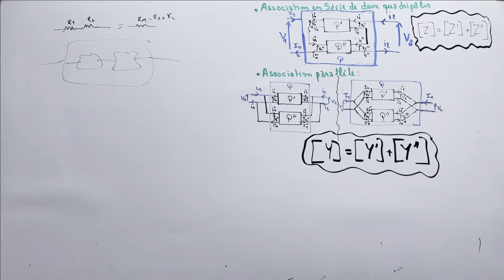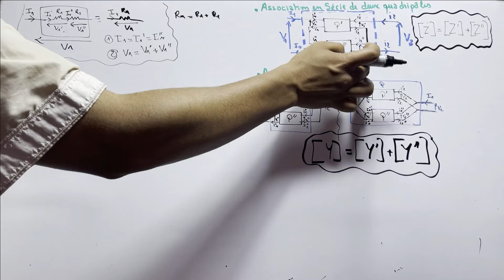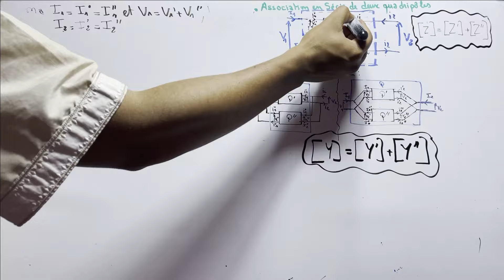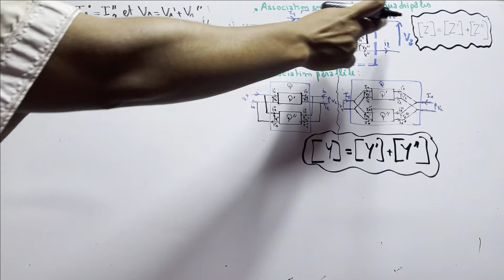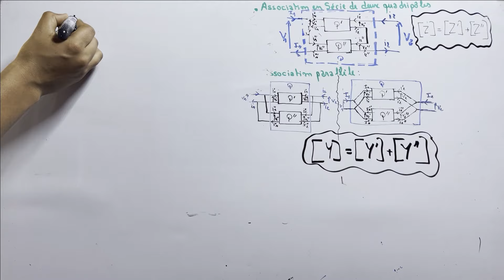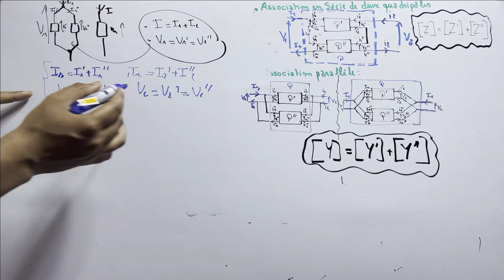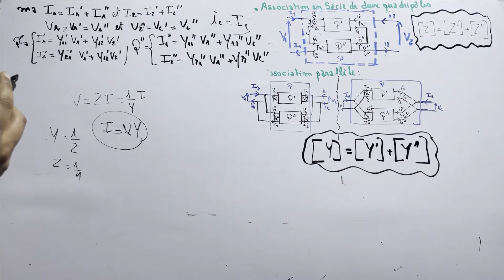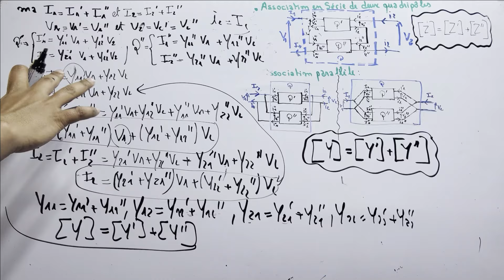Electronique fondamentale 1 - les Quadripôles : Association en série parallèle Partie 4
Association de quadripôles
Association en série de deux quadripôles
Association parallèle
Association  en série et parallèle de quadripôles
Matrice Hybride
Matrice transfert
Matrice chaîne
la matrice admittance
الإشتراك في العرض المرجو الاتصال بنا عبر

Electronique Fondamentale 1
les quadripoles : la matrice d'impédence
Quadripôles passifs
La Représentation d’unréseau passif par un quadripôle
Les Matrices d’un quadripôle
Les associations de quadripôles
les quadripoles
la Matrice Impédance
la Matrice Impédance
exercice sur la matrice d'impédence
les exercices de quadripole avec solution
les quadripoles cours
les quadripoles lineaires
les quadripoles lineaires en regime sinusoidal
les quadripoles pdf
les quadripoles passifs
les quadripoles passifs tp
les quadripoles passifs tples quadripoles
les quadripoles darija